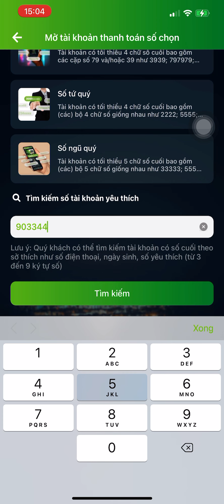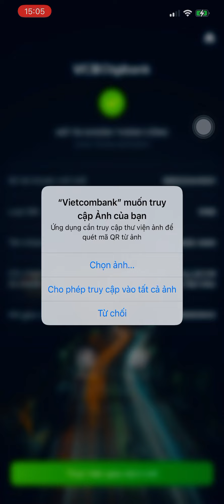Vietcombank | STK : 9903344551